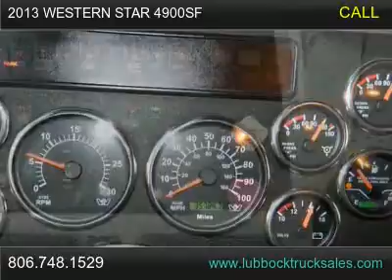2013 Western Star 4900SF For Sale, Lubbock, Texas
2 - MATCHED VERY LOW MILES ( 34,000 & 36,000), 54 FLAT TOP SLEEPERS, AIR SLIDE FIFTH WHEELS, THESE ARE NOT EVEN COMPLETELY BROKE IN YET, POWER MIRRORS, SS BREATHERS, HEAVY DUTY STEEL BUMPER, REMAINING EW-3 EXTENDED WARRANTIES ( COPY OF THE WARRANTY IS POSTED IN THE PICS), PLEASE CALL FOR MORE DETAILS